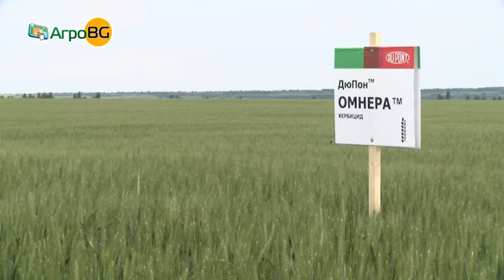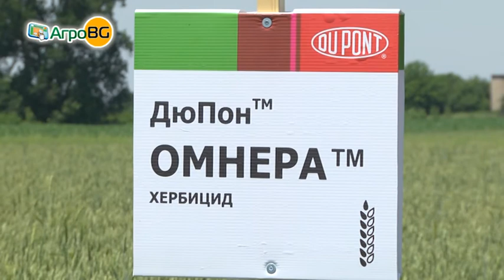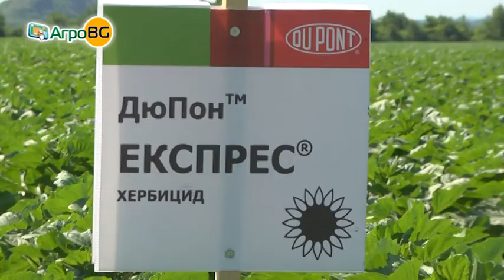Две в едно - ДюПон Пионер и Дюпон Растителна защита за по-висок добив